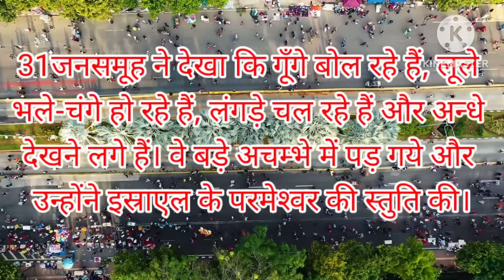प्रभु आपके जीवन में बड़े बड़े चमत्कार करेंगे